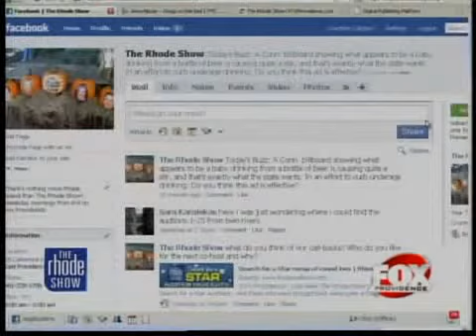The Buzz: Beer Baby Billboard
A billboard in Deep River, Conn. showing what appears to be a baby drinking from a bottle of beer is causing quite a stir, and that's exactly what the state wants.